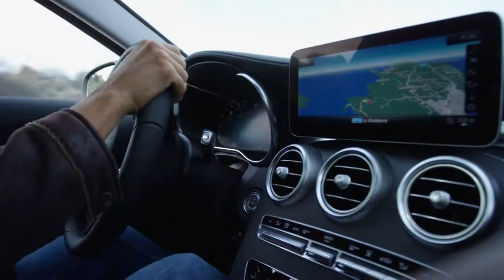2019 NEW Mercedes Benz C Class Estate Facelift Driving Scenes